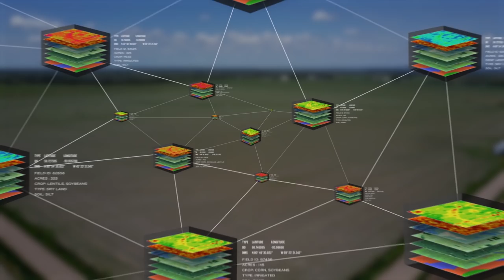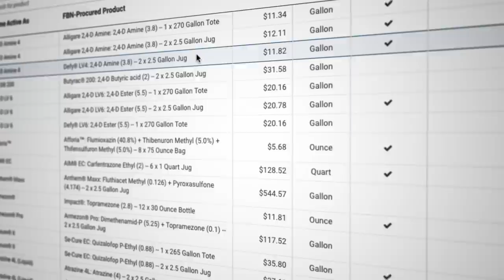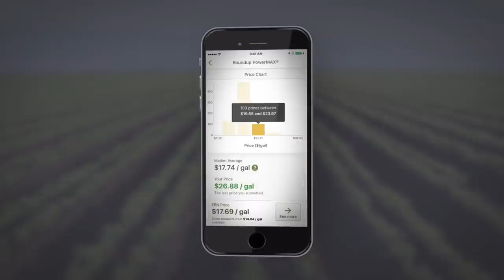Farmers Business Network - Overview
The FBN network is creating a better, independent farm economy for farmers. A farm economy that reduces farmers' risks, puts farmers in control and opens up entirely new opportunities. A farm economy that is connected, fair and more transparent so that farmers can grow the best crops, realize the most profits, and manage their family business exactly the way they want.